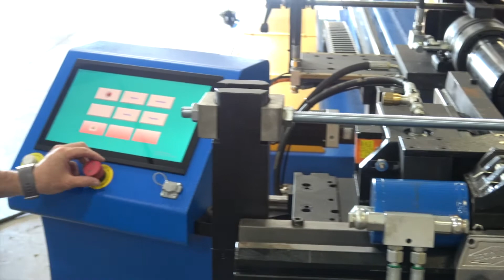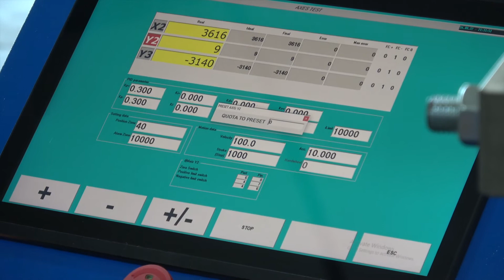How to Reference Y-2 Axis on Ercolina Erco Bender models 65 & 76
Ercolina Erco Bender models 65 and 76 - Referencing Y-2 Axis shown in detail.

Obtain quality repeatable bends in steel, stainless, aluminum, titanium and brass with Ercolina's Erco Bender 65 and 76 mandrel bending machines. Both 3 Axis mandrel benders have an extended bending head capable of bending complex shapes and profiles.

● Produce handrail to design in minutes
● Dramatically reduce operator handling and shop labor cost
● Improve quality to your customers providing mandrel quality bends in steel, stainless and aluminum
● Eliminate additional cost of weld elbows, material waste, weld, grind and finish operations
● Control your production time and process
● Quickly store and recall previous handrail programs
● Ercolina’s tool set data files maintain machine start position enabling the operator to quickly change to the next job
● CNC control imports engineering files from CAD style software, or create your own data with included Bend-Tech software

Please direct requests for information from outside North America to the contact page for CML International S.p.A. and supply the requested information so we can assist you.